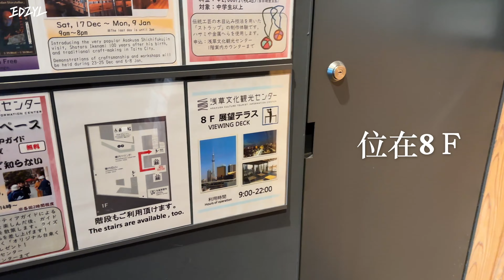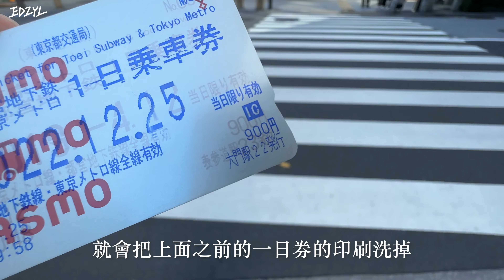東京秘密玩法公開！不用排隊的阿夫利在這，激推都內最大錢湯，免費淺草寺觀景台！這樣玩不再人擠人！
★欸走旅遊大補貼：
【訂房用這裡 】